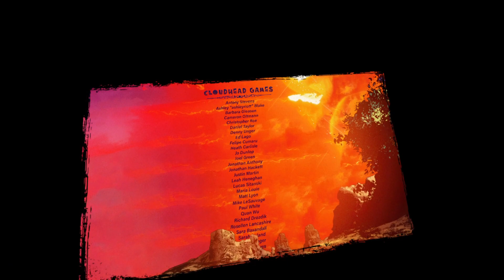PSVR2 | Pistol Whip | Gameplay | SMOKE & THUNDER